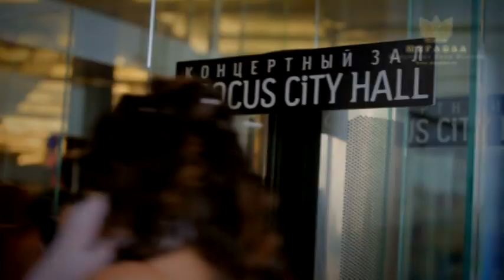Выпускной бал 2012.Crocus City Hall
Лучшие выпускные балы Москвы и Подмосковья